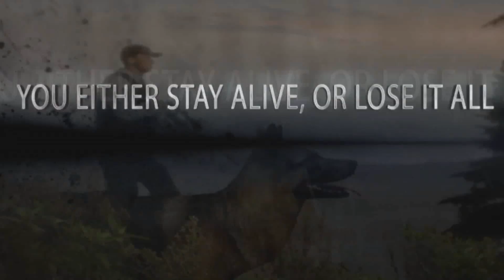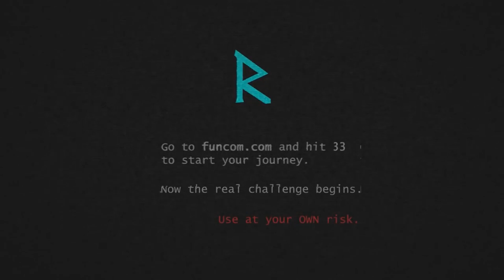OnRPG News Update June 26th w/ JamesBl0nde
Only @ OnRPG

Discuss games and upcoming events at Onrpg.com/boards